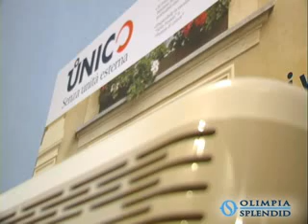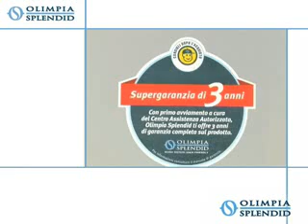Condizionatore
Condizionatore unico realizzato dall'azienda Olimpia Splendid che ti permette di avere un climatizzazione fisso senza unità esterna, a tutti gli effetti un impianto di climatizzazione senza problematiche di montaggio e di tubature che vanno verso l'esterno.